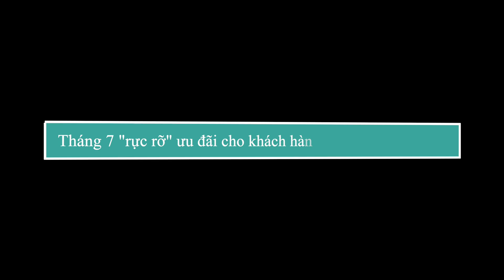Tháng 7 Mua Toyota Fortuner Tặng Bảo Dưỡng Miễn Phí Tới 100.000 km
Giá xe Toyota mới nhất Bảng giá xe Toyota Fortuner máy xăng, máy dầu mới nhất.
Địa chỉ: 316 Cầu Giấy, Dịch Vọng, Cầu Giấy, Hà Nội

Tháng 7  Mua Toyota Fortuner Tặng Bảo Dưỡng Miễn Phí Tới 100.000 km hoặc 3 năm tùy điều kiện nào đến trước.